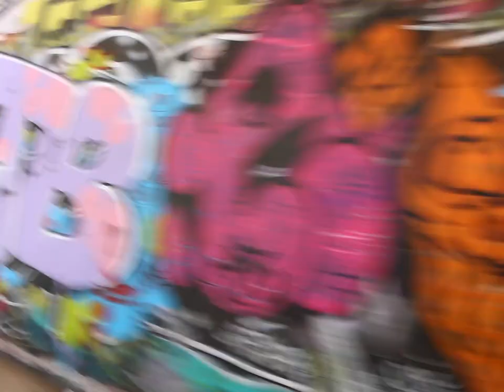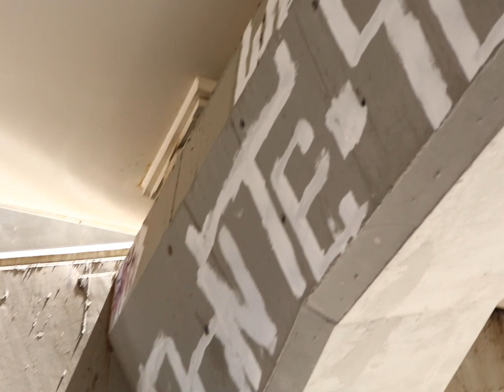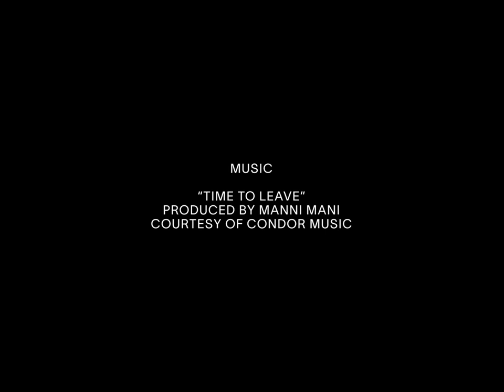Scissors & Tape Skate Half Cab Episode #5: Jacopo Picozza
Filmed in Roma during the two warmest days of summer 2022.

Starring: Jacopo Picozza @jacopopicozza

Filming: Davide Biondani @davide_biondani

Editing: Davide Biondani & Fede Romanello @fede_romanello

Music: " Time To Leave" by @mannymalanny - Courtesy of @condor_music

2022 marks the 30th anniversary of the Vans Half Cab, created by skaters in 1992 by cutting down Steve Caballero‘s signature hi-top into a customized lowrider version.